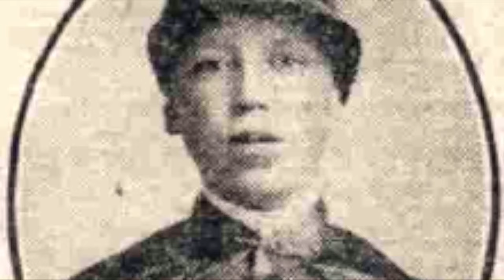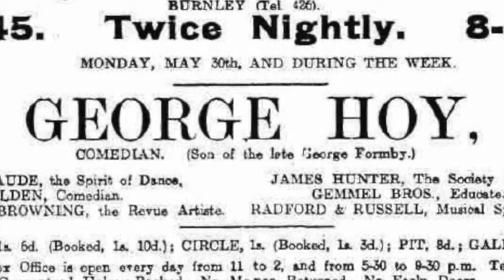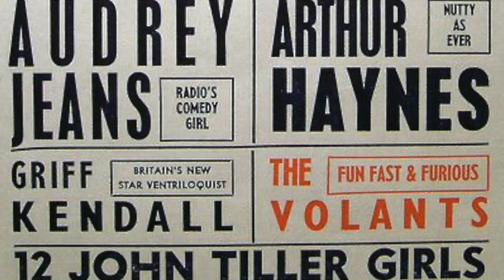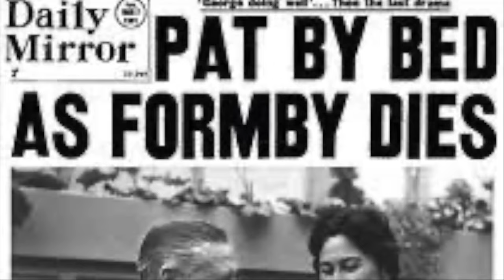His Snapshot Album - The Life and Sad Ending® of George Formby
A brief biography of the famous musician/singer and actor George Formby. (The Life and Sad Ending®) is a registered U.S. trademark. Including transformative opinion and commentary.
Many sources of information are used in the production of this video including
Which may be edited and abridged and not endorsed by wikipedia.